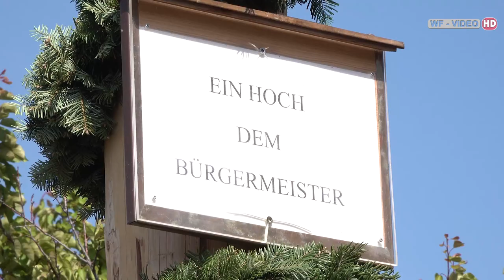Maibaumaufstellen Mautern 2019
Der Verschönerungsverein, unter der neuen Leitung von Karl Schöller, lud zum Maibaumaufstellen inkl. Fest in den prächtigen Feldlehenhof. Und zahlreiche Bewohner Mauterns und Gäste kamen.